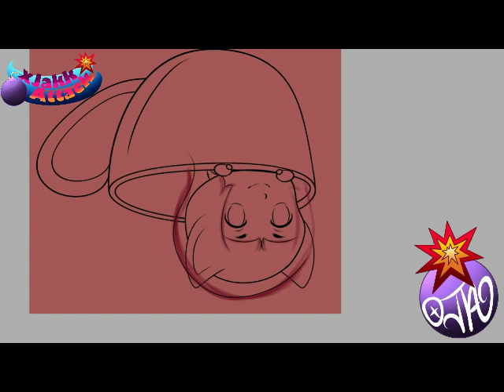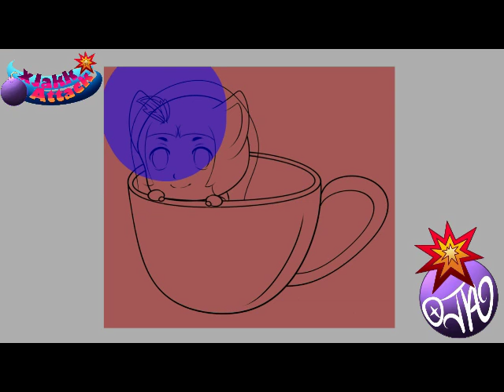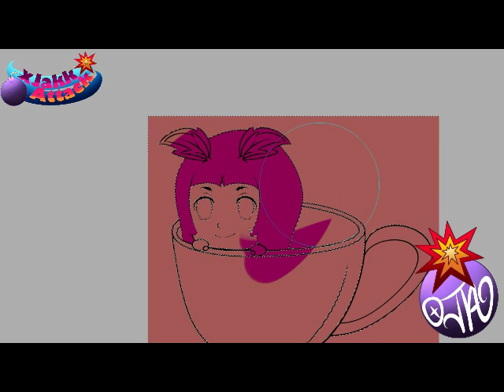Suki Grimm Past Stream Time Lap